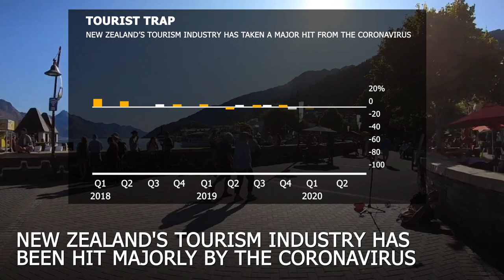Impact of Coronavirus on New Zealand's Economy!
New Zealand's economy suffered a record shrinkage in the second quarter

as a lockdown to prevent the spread of the coronavirus kept people at home and shut down most businesses.

The gross domestic product shrank by 12.2% in the April-June quarter.

NewZealand economy is not expected to return to the pre-Covid levels until 2022!